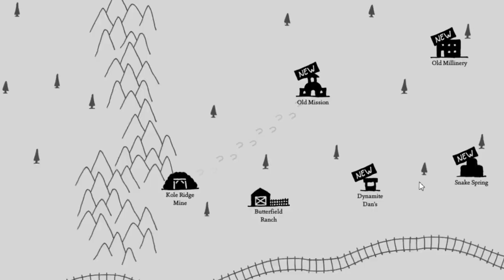THE SAINTS - Surix Streams - West of Loathing #6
Feel free to suggest games for me to play :D